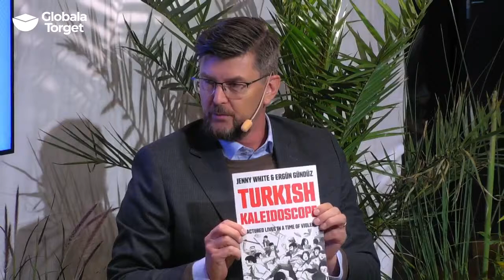Turkiet – demokrati på tillbakagång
Situationen i Turkiet har varit turbulent länge och framtidsutsikterna för demokratin är svåra att överblicka. I spåren av pandemin har den auktoritära regimen dessutom kunnat utnyttja situationen för att begränsa det civila samhällets rörlighet och utrymme ytterligare. Bland annat har president Erdogan drivit igenom en lag som ger regeringen möjlighet att tvångsförvalta civilsamhällsorganisationer och beslagta deras tillgångar. Den breda oppositionen, tidvis splittrad, är det största hoppet för demokratins överlevnad i Turkiet.

Vad händer i landet, hur ser förutsättningarna ut för oppositionen under det auktoritära ledarskapet och vilken roll kan den hårt ansatta oppositionen ha i landets framtid? Hur kan Sverige bidra till en ny riktning för Turkiet – och hur kan svenska civilsamhällesorganisationer stödja sina kamrater i Turkiet?

Medverkande:
Paul Levin, chef för Institutet för Turkietstudier, Stockholms universitet; Helin Sahin, chef för Team Mellanöstern & Nordafrika, Olof Palmes Internationella Centrum
Moderator:
Anna Sundström, generalsekreterare Olof Palmes Internationella Center

Arrangör: Olof Palmes Internationella Centrum